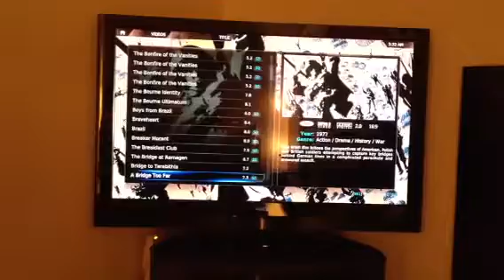Xbmc user interface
Xbmc interface speed demo